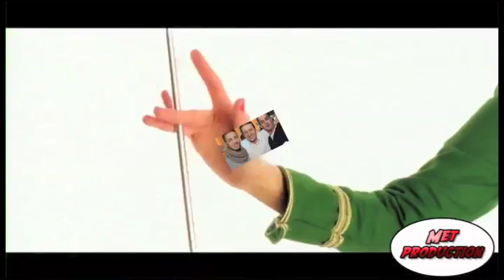Destination Calabria (A.Gaudino feat C.Waters) + Glamour friends photo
Al video orginale sono state aggiunte delle foto scattate presso il Glamour cocktail bar - Erbusco (BS) e ritraggono gli amici e il personale del locale in questione.

I do not own or claim to own the rights to the song.

"Destination Calabria" is a DJ track by Italian producer Alex Gaudino, with vocals by Crystal Waters. It is the first single released from his debut album My Destination

The track is a mashup, taking the instrumental from Rune's "Calabria" and the vocals from Alex Gaudino's and Crystal Waters' "Destination Unknown", both originally released in 2003. It was produced with the help of Maurizio Nari and Ronnie Milani, matching the saxophone hook/riff from "Calabria" to Crystal Waters's voice.